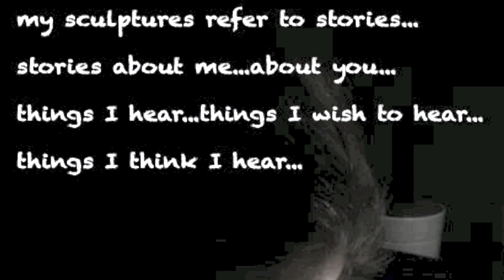anna andreadi/άννα ανδρεάδη - sculptures vol.4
Άννα Ανδρεάδη
Anna Andreadi
Γλυπτά 4/ sculptures4

art&design

video clip
anthemionart
5/2014

 Μουσική υπόκρουση
μιά σύνθεση του Θέμη Ανδρεάδη
για δύο κιθάρες, παιγμένη απο τον σολίστα της κλασσικής κιθάρας
Νότη Μαυρουδή.